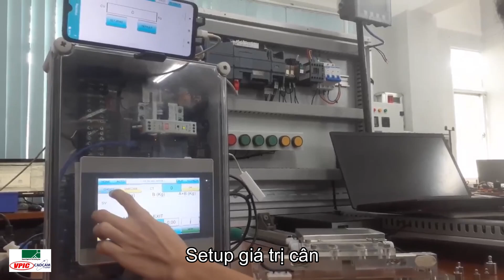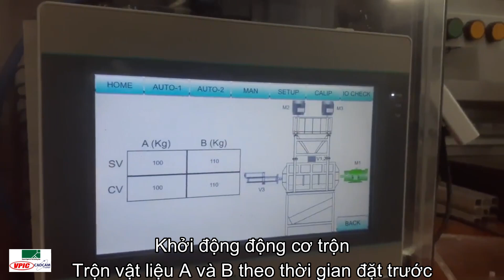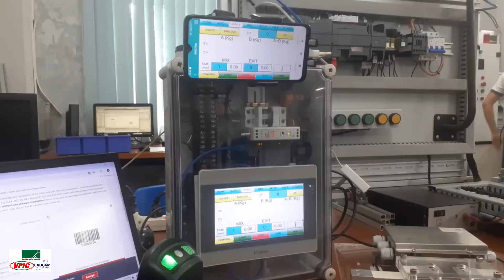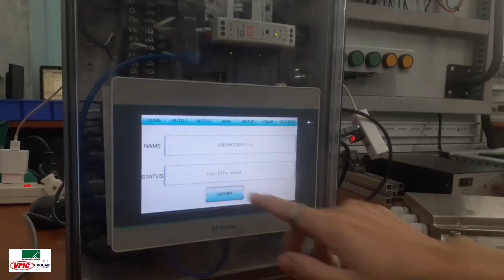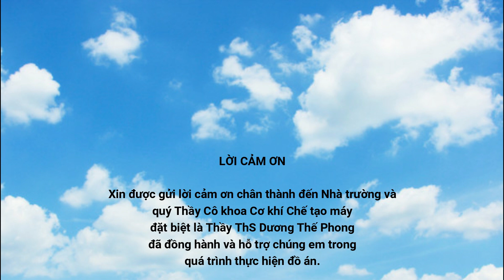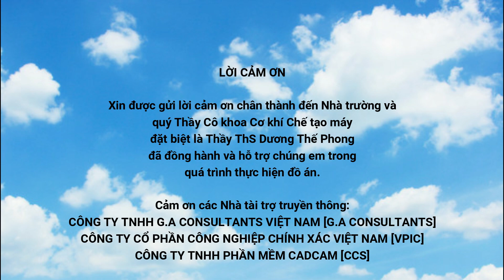CKM36 GIÁM SÁT VÀ THU THẬP DỮ LIỆU CÂN CỦA HỆ THỐNG TRỘN QUA INTERNET